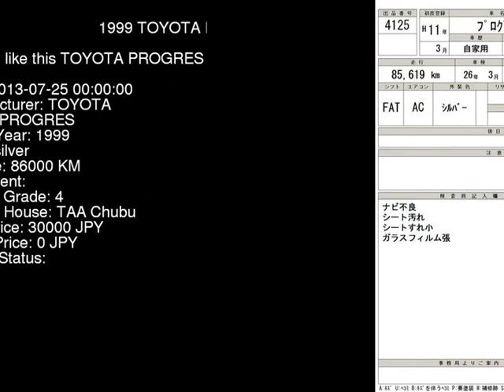1999 TOYOTA PROGRES JCG11